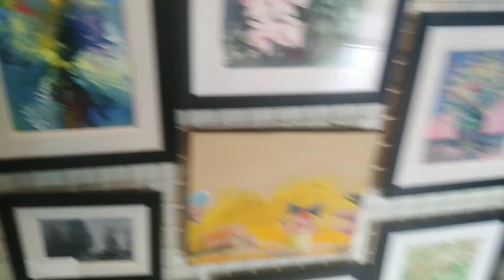Clariz Kzel at Terrazas de Flores Botanical Garden (Busay)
Tita's Birthday celebration with the family.